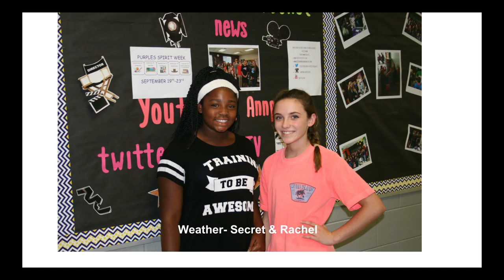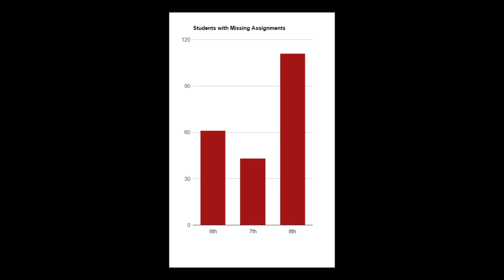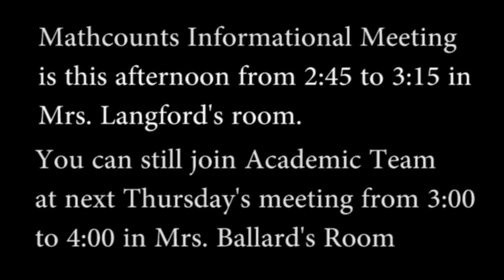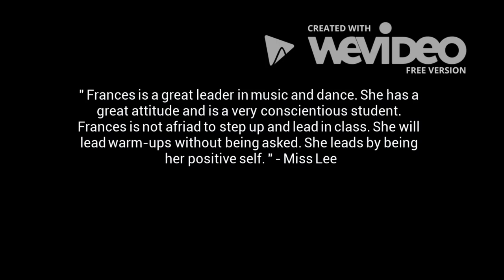BGJHS Student News Monday September 19, 2016